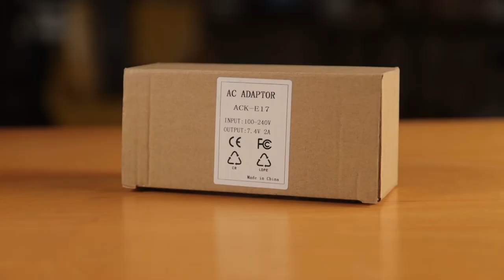Adaptador CA ACK-E17 com Acoplador DR-E17 Mirrorless para Bateria Canon LP-E17 EOS-M (Bivolt)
Conserve a energia da bateria e permita disparos contínuos a longo prazo com determinadas Câmera Canon EOS Mirrorless através deste Adaptador / Fonte CA ACK-E18 com Acoplador DC DR-E17 para Canon LP-E17. É compatível com as Câmeras Canon EOS Mirrorless RP, M6, M3, M5.

🌎Adquira o seu pelo nosso site!

Câmeras Compatíveis:
• Câmera Canon  EOS RP Mirrorless
• Câmera Canon EOS M6 Mirrorless
• Câmera Canon EOS M5 Mirrorless
• Câmera Canon EOS M3 Mirrorless

Compatível entre outras Câmeras Canon Mirrorless que tenham compatibilidade com Bateria Canon LP-E17, exceto a linha Canon EOS Rebel seria o Acoplador DR-E18

Obs:  Para Linha EOS Rebel T8i, T7i, T6i, T6s, Sl3, Sl2, correto Adaptador CA ACK-E18 com Acoplador DR-E18 para Bateria Canon LP-E17 / E18